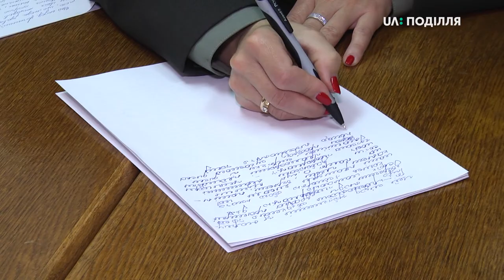Радіодиктант єдності сьогодні писали у приміщенні Хмельницької філії суспільного мовника UA: Поділля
19 осіб, а це пресофіцери військових частин Хмельницького гарнізону, філії Державної установи «Центр пробації» в області та команда Суспільного мовника UА: Поділля писали Всеукраїнський радіодиктант єдності в приміщенні телерадіокомпанії. Тема цьогорічного диктанту «Живе слово – єднає нас в українську родину». Текст, за новим правописом читав мовознавець, автор підручників і посібників з української мови та літератури Олександр Авраменко. Після чого протягом 15-ти хвилин, написані тексти у вигляді фото надсилали на електронну пошту та на сайт Українського радіо.